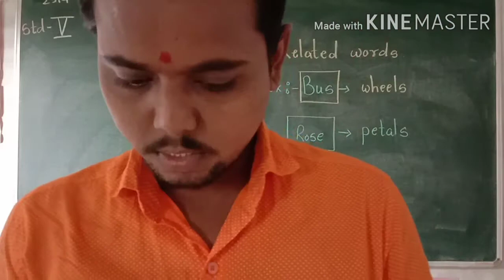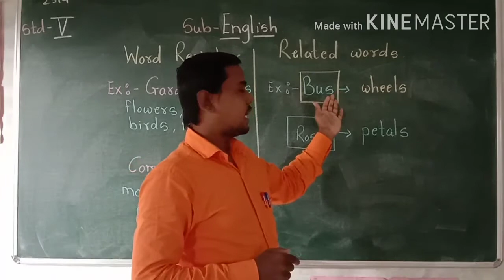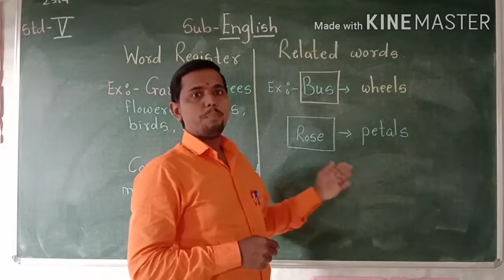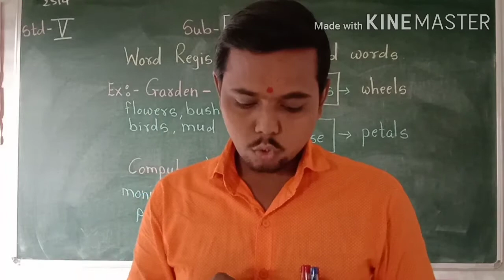Word register or Related words